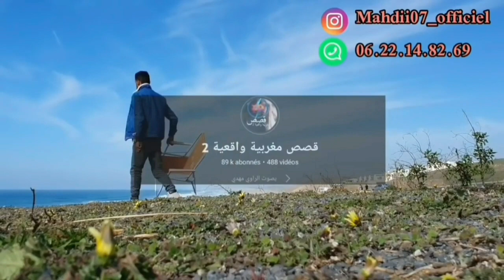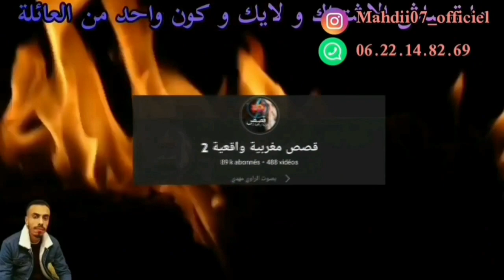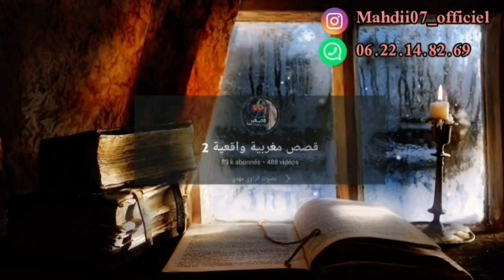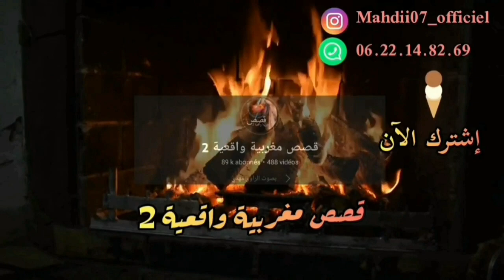قصص_ ميمتي و آش هذا الحصلة.. آشداني نكدب عليها بلي عندي كبيير ...